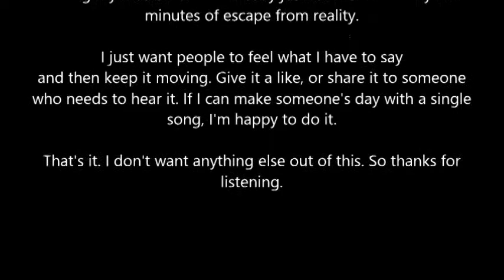Dead On Arrival - A. Rogers (Blue Yeti microphone trial for rap lyrics)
If you want to help me produce an album with all my own music and some official music videos you can donate to paypal email

No description needed. Just listen.